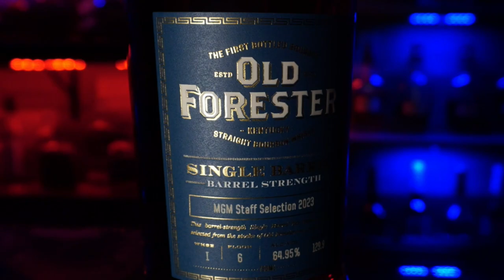Old Forester single barrel, barrel strength: A Bourbon Note review!